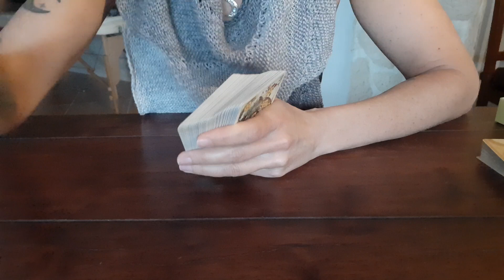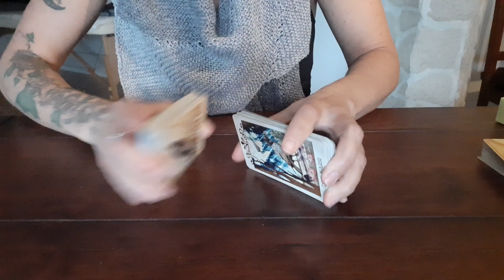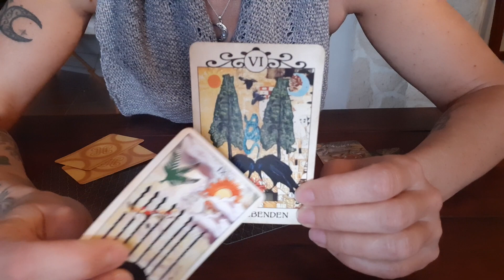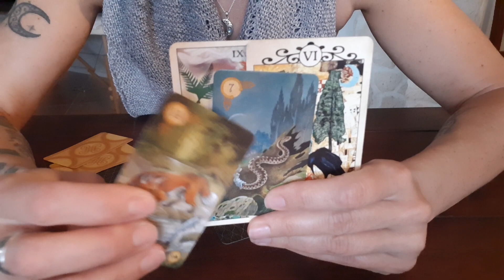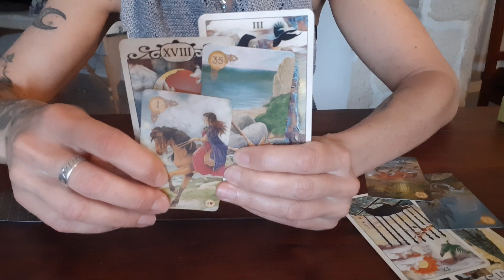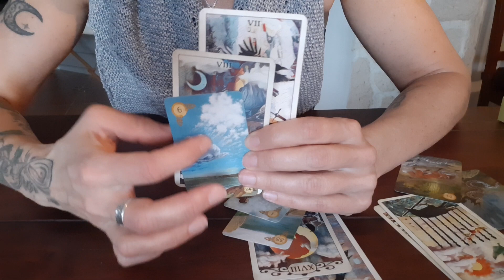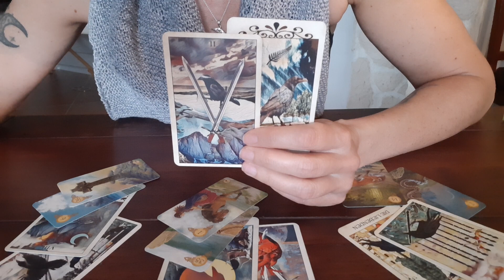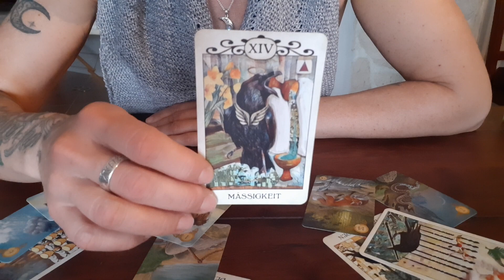So fühlt dein Gegenüber - zeitloses, allgemeines Auswahlorakel 💞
Die zweite Seite der Münze ... manchmal hilft es, mit klarem Blick "von oben" 🦅 auf die Dinge zu schauen, um einander verstehen zu können. Die Karten senden dir neben all ihrer Botschaft, welche die Gefühle deines Gegenübers betrifft, einen heilsamen Rat, was DU tun kannst um eure Situation zu unterstützen. Ihr BEIDE seid Teil! ☯️
Liebe 💜 und Licht ☀️, deine Yonanda

Mitfreundlicher Genehmigung von U.S. Games Systems, Inc., habe ich mit folgenden Decks gelegt: Raben Tarot ( MJ Cullinane) - Celtic Lenormand (Chloë McCracken)